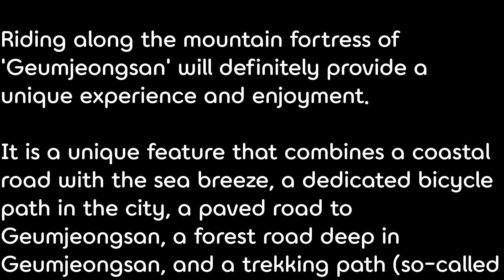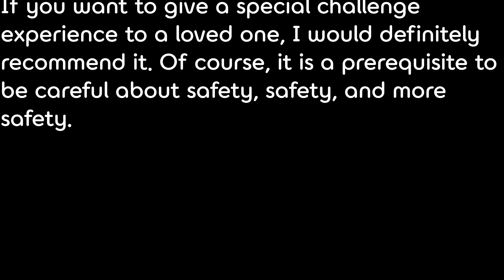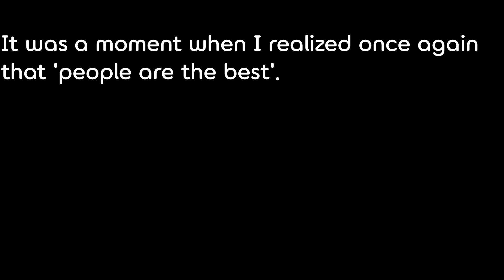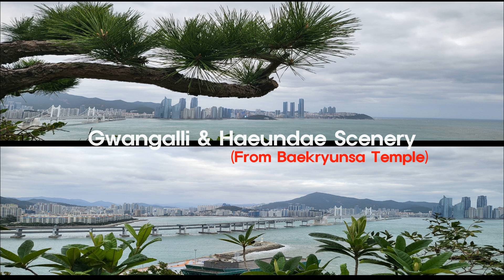'Busan Geumjeongsanseong Riding in Korea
00:00:24 Gwangalli Beach
00:01:59 Oncheonjang Station
00:04:55 North Gate & Sesimjeong Water(Well)
00:05:25 Geumjeongsanseong Trail Course
00:07:58 Sanseong-ro
00:10:40 Plus Picture

* BGM Factory  (Music)